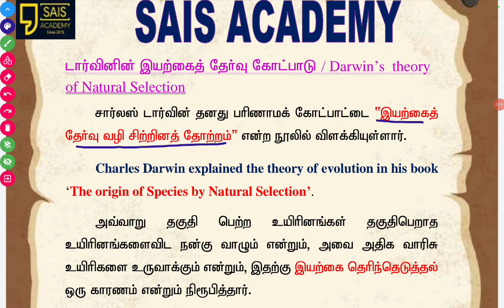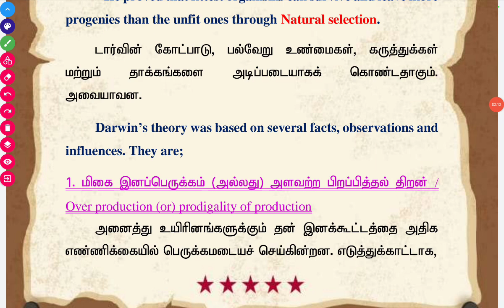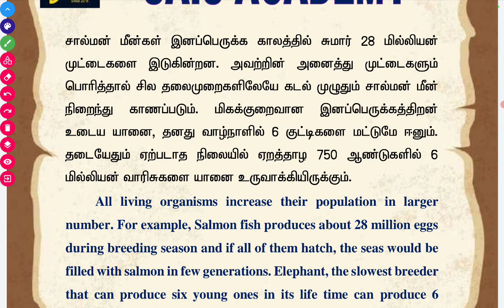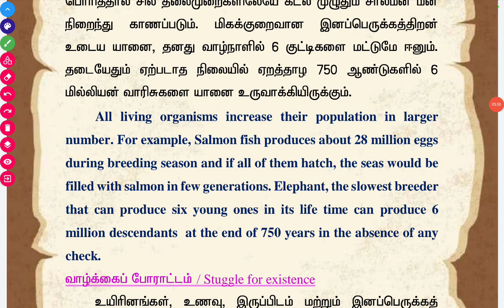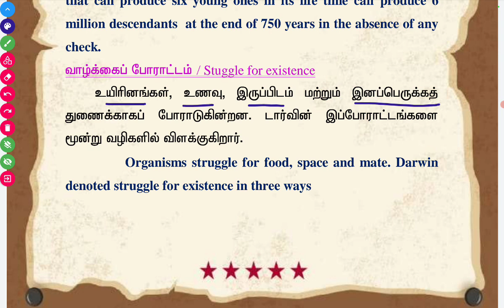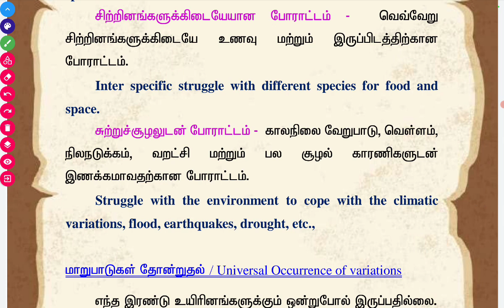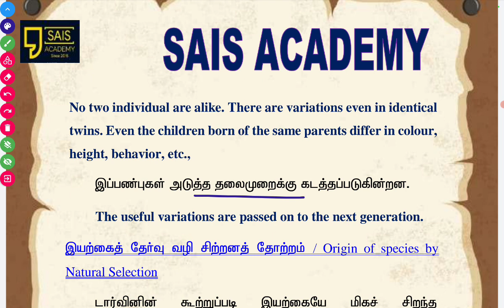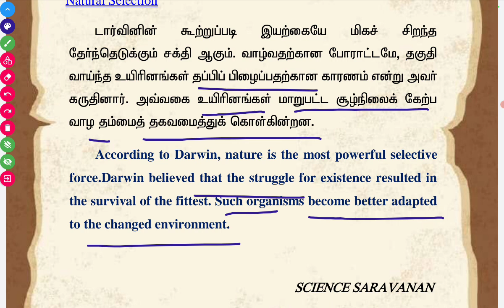Group 2 mains-Evolution Natural selection theory